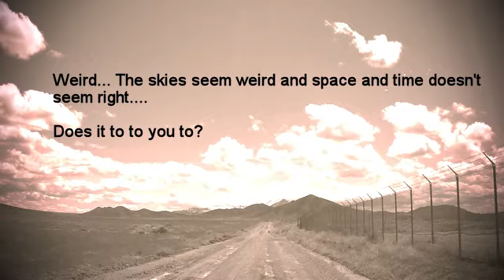Timelapse RoadTrip Part1 Portland to Utah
Part 1 - Time lapse of 2016 Rockhounding and photography trip across Oregon, Idaho, Utah, and Nevada